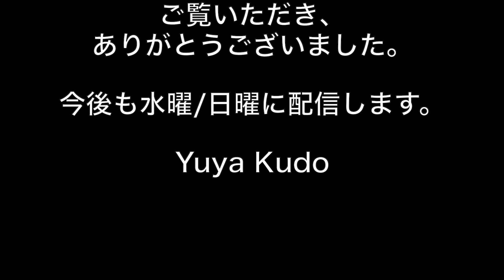【フォローザリーダー】Follow the Leader【古典】【カードマジック】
Credit : Dai Vernon
参考資料：カードマジック大事典